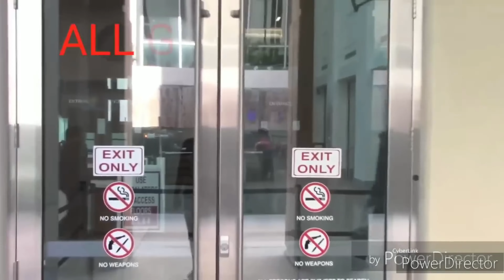The Worst of the Worst, Episode 1: Big Nick